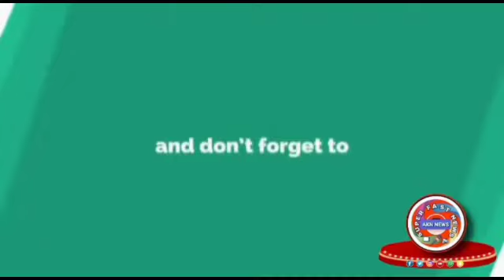ଦ୍ୱିଦିବସୀୟ ପୁରୁଣା ପାଣି ଫୁଟ ବଳ ପ୍ରତିଯୋଗିତା ଉଦଯାପିତ, ମରାପତ୍ରା ଚାମ୍ପିଅନ ।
କୁଡ଼ା ପଡା ଗ୍ରାମ ପଞ୍ଚାୟତ ର ପୁରୁଣା ପାଣି ଧକ୍ ଧକି ଖେଳ ପଡିଆ ରେ ୧୬ ତାରିଖ ଆରମ୍ଭ ହୋଇ ଥିବା ଦେଇ  ଦ୍ଵିଦିବସୀୟ ଫୁଟବଲ୍ ଖେଳ ପ୍ରତିଯୋଗିତା ଆଜି ସନ୍ଧ୍ୟାରେ ଉଦଯାପିତ ହୋଇ ଯାଇଛି ।ଏହି ପ୍ରତିଯୋଗିତା ରେ ଗ୍ରାମାଞ୍ଚଳ ର ମୋଟ ଶୋହଳ ଗୋଟି ଦଳ ଅଂଶ ଗ୍ରହଣ କରିଥିଲେ ।ଫାଇନାଲ ଖେଳ କୁ ଉନ୍ନୀତ ହୋଇ ଜମନକିରା ର ବାଘିଆ ଵେର୍ଣା ସହ ରେଙ୍ଗାଲି ର  ମରା ପତ୍ରା ଦଳ ସହ ଚିତା କର୍ଷକ ଖେଳ ହୋଇ ଶେଷରେ ଗୋଟିଏ ଗୋଲ ରେ ମରା ପତ୍ରା ଦଳ ବିଜେତା ହୋଇ ଥିଲେ । ବୀଣା ପାଣି ଯୁବକ ସଂଘ ପକ୍ଷରୁ ଆୟୋଜିତ ଏହି ଖେଳ ର ଉଦଯାପନ ଉତ୍ସବରେ ବିଧାୟକ କିଶୋର ଚନ୍ଦ୍ର ନାୟକ ମୁଖ୍ୟ ଅତିଥି ଓ ଅବସରପ୍ରାପ୍ତ ଅଧ୍ୟକ୍ଷ ସୁବାଷ ଚନ୍ଦ୍ର ନାୟକ  ଓ ବରିଷ୍ଠ ସାମ୍ବାଦିକ ଗଗନ ଶର୍ମା ସମ୍ମାନିତ ଅତିଥି ଭାବରେ ଯୋଗ ଦେଇ ଉଭୟ ବିଜେତା ଓ ଉପବିଜେତା ଦଳ ଙ୍କୁ ସିଲ,କପ୍ ଓ ନଗଦ ଅର୍ଥରାଶି ଦେଇ ସମ୍ମାନିତ କରିଥିଲେ ।ଅନ୍ୟ ମାନଙ୍କ ମଧ୍ୟରେ ସାମାଜିକ କର୍ମୀ ସରୋଜ ମେହେର,ଗ୍ରାମ କଲ୍ୟାଣ କମିଟି ର ସଭାପତି ସୁରେଶ ପଟେଲ,ବିଜୁ ସାହୁ ଓ ଅଜିତ ମହାପାତ୍ର ପ୍ରମୁଖ ଅତିଥି ଭାବରେ ମଞ୍ଚସିନ ଥିଲେ । ଗତ କାଲି ଏହାକୁ ଏକ୍ସ ସର୍ଭିସ୍ ମେନ ନୀଳମଣି ପ୍ରଧାନ ଉଦଘାଟନ କରିଥିଲେ ।ସମଗ୍ର ଖେଳ କୁ ଯଶୋବନ୍ତ ବାଗ,ରାଜା ମହାପାତ୍ର,ପ୍ରେମ କିଶୋର ବାଗ,ମନୋଜ କିସାନ୍,  ସଭାପତି ଧନେଶ୍ଵର କିଶନ,ଓ ସମ୍ପାଦକ ନିରଞ୍ଜନ କିଶାନ ପରିଚାଳନା କରିଥିଲେ । ଉଦଯାପନ କାର୍ଯ୍ୟକ୍ରମ ରେ ସଂଘର ଉପଦେଷ୍ଟା ସନାତନ ଭାଇଁସା ସଭାପତିତ୍ବ କରିଥିଲେ । ।